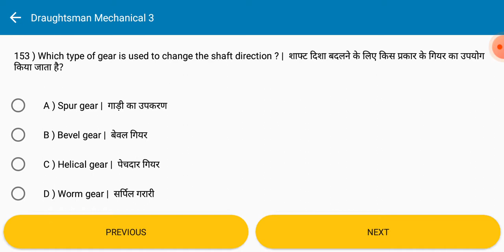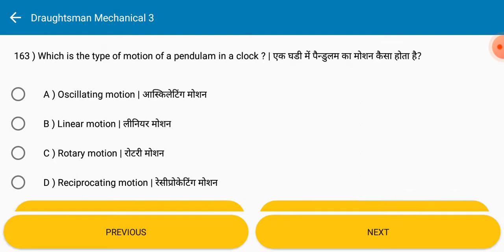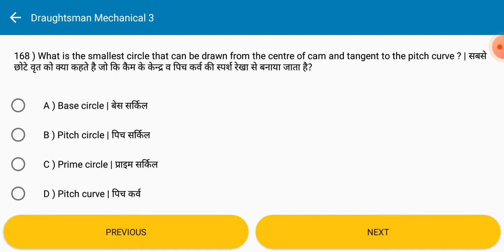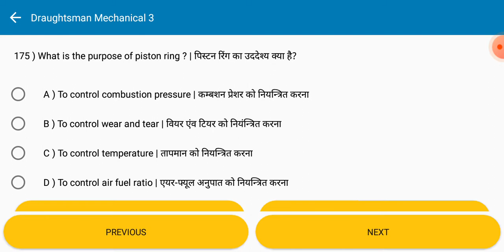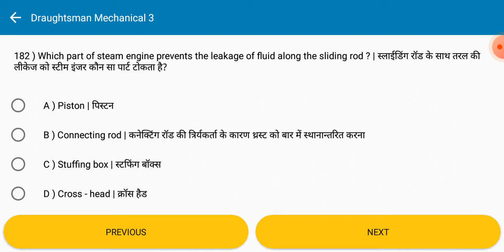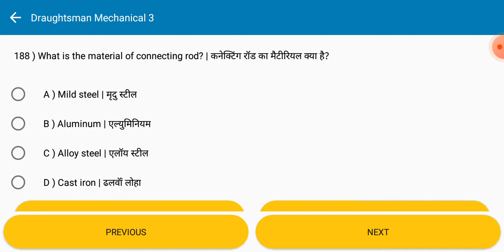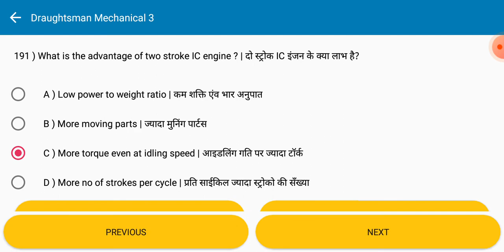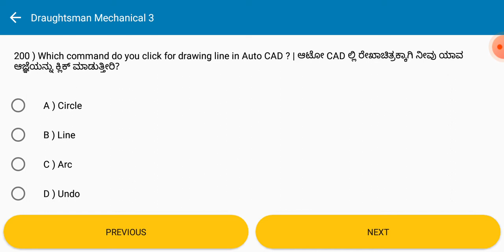Draughtsman mechanical trade theory MCQ CBT exam 2022 full satisfaction video Part 4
@Nooraalam art gallery

Artist in mawana / Nooraalamartgallery